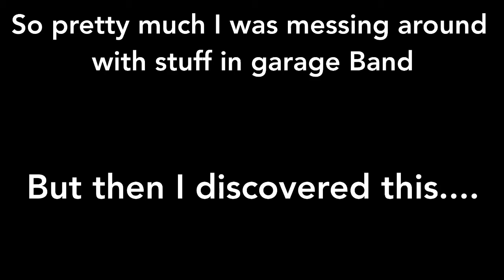How does this fit? (weird Mixes #1)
So I found a weird mix with Hamilton and Jojo